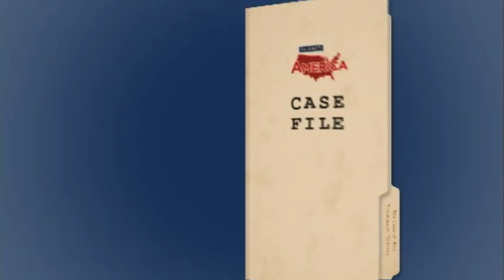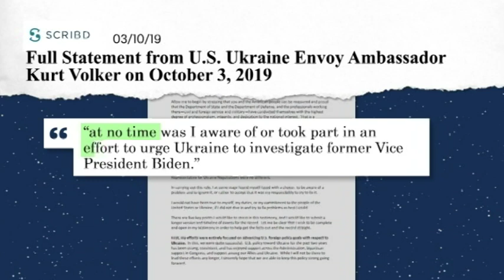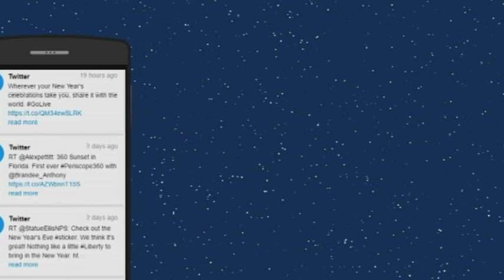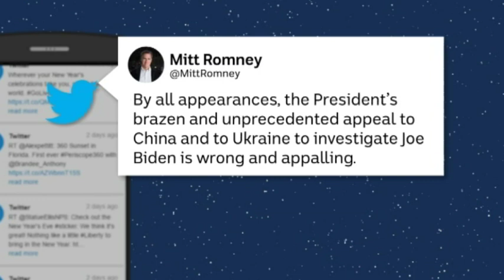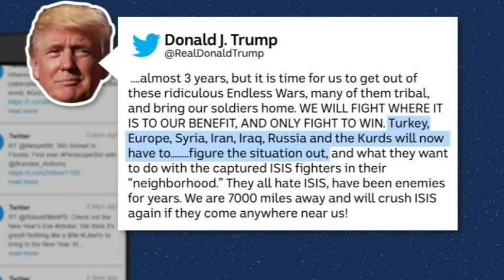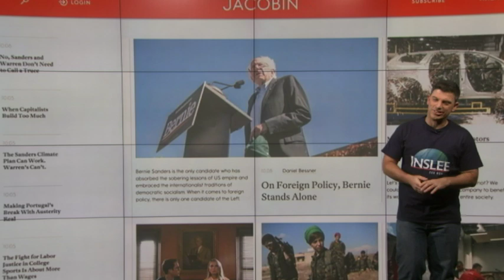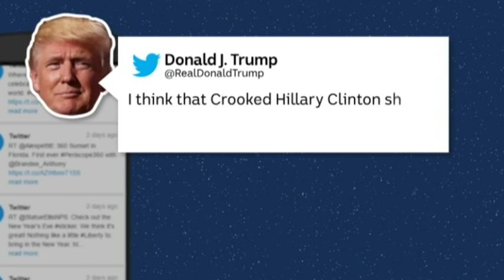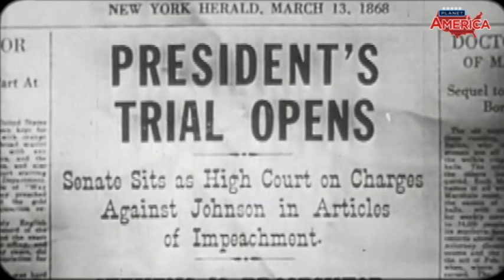Impeachment latest, the Kurds + Warren takes the lead | ABC News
Did the Democrats finally get their smoking gun? Or can the White House slow the march to impeachment?